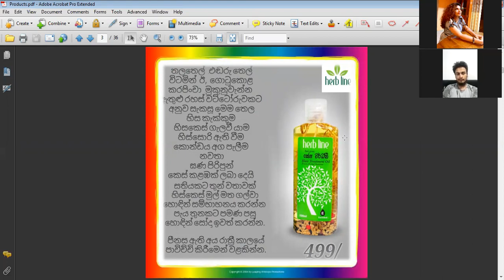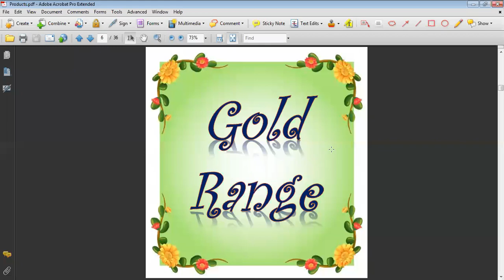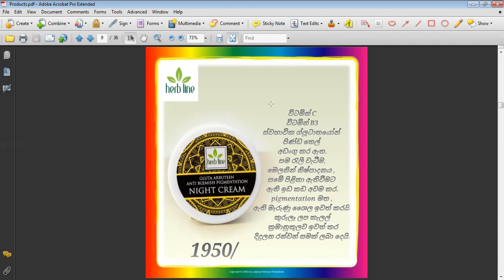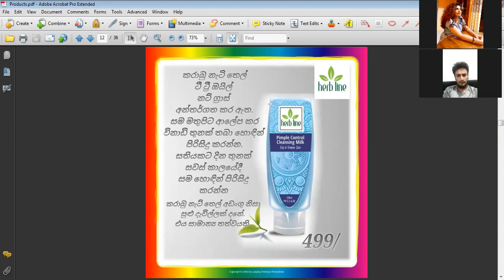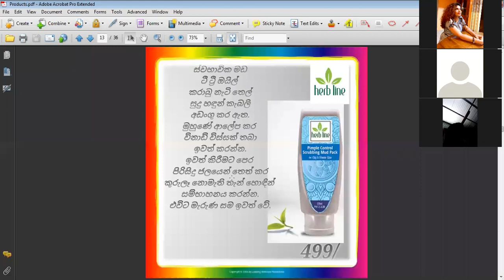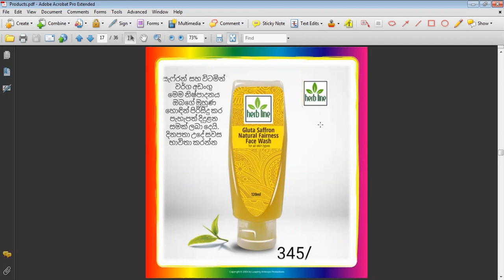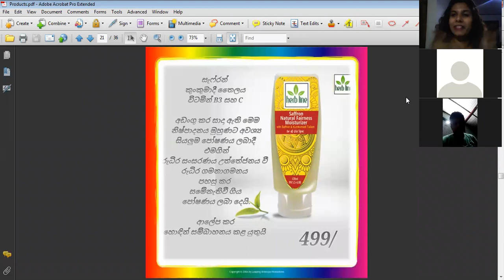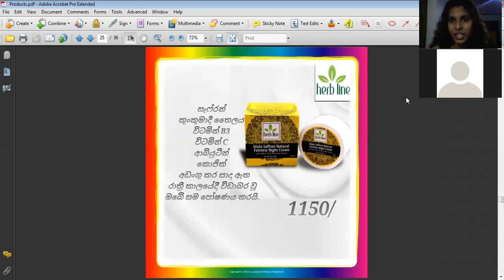Herbline- Product Presentation-19 06 2021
100%දේශිය රූපලාවණ්‍ය නිශ්පාදන ආයතනයක් වන herbline  ආයතනය සමග සම්බන්ධ වීමට 18000 ඉක්මවූ සාමජිකයන් අතරට ඔබත් එන්න..

අපි හැමදාම සිහින මැවුවේ අනාගතයේදී  කාගෙ හරි යටතේ වැඩකරල හොද රැකියාවක් කරනවා කියලා..හැබැයි අපි කවදාවත් සිහින මැවුවේ නෑ බොහෝ දෙනෙක්ට රැකියා අවස්ථා දීලා නවලෝක මුදලාලි,මැලිබන් මුදලාලි,නැත්නම් දම්මික පෙරේරා,දිලිත් ජයවීර වගේ ලොකු  රටම පිලිගන්නා ව්‍යවසායකයෙක් වෙනවා කියලා...
ඒකට සමහර වෙලාවට ඔබේ වැරැද්දක් නෑ..මොකද අපේ රටේ තියෙන සුද්දො හදපු යල්පැනගිය අධ්‍යාපන ක්‍රමය යටතේ තමයි අපි පුන්චි කාලේ ඉදලා ඉගෙන ගත්තේ...
ජාතියක් විදිහට  තවමත් දියුණු වෙච්ච රටක් අහලකටවත් එන්න අපිට බැරි උනේ අපේ රටේ ව්‍යවසායකයන් බිහි වෙන්නෙ නැති නිසා..
අපේ කොල්ලො කෙල්ලො O/L, A/L කරලා ඉවර වෙලත් බලාගෙන ඉන්නේ අම්මගෙන් තාත්තගෙන් යැපෙන්න.O/L අවසන් උන ගමන් වෙන දියුණු රටවල වගේ අපේ අයටත් රැකියාවක් කරන ගමන් ඉගෙන ගන්න අවස්ථාවක් ලබා දුන්නානම් අපෙ රටේ ඉරණම මීට වඩා වෙනස් වෙන්න තිබ්බ..
කෙසේ වෙතත්,
ඔබ තවම අධ්‍යාපනය ලබන කෙනෙක් උවත්,රැකියාවක් සොයන කෙනෙක් උනත්,නිවසේ සිටින ගෘහණියක් උනත්,දැනට රැකියාවක් කරන කෙනෙකුට උනත් ව්‍යාපාරයක් ආරම්භ කරන්න අවස්තාවක් අපි ලබාදෙනවා...
ඔබේ අනාගත සිහින වලට අත්තටු දෙන්න අපිත් එක්ක එකතු වෙන්න..ව්‍යවසායකයෙක් වෙලා තවත් අයට රැකියා අවස්තා ලබා දෙන්න අපත් සමග එකතු වන්න.
වැඩි විස්තර ලබා ගැනීම සදහා ඔබේ නම whatsapp කරන්න..070 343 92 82

Registration link for join Herbline. (Please call -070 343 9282)